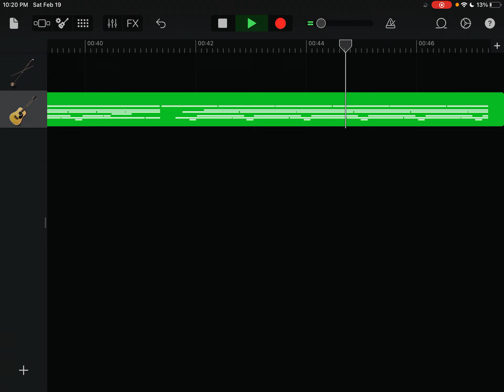March 12, 2022